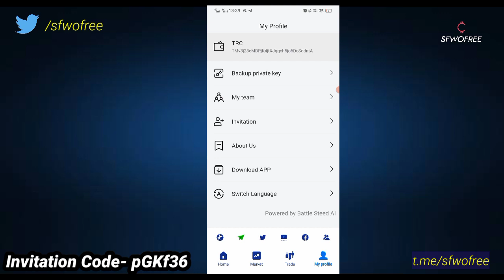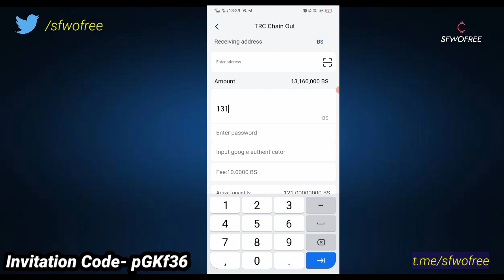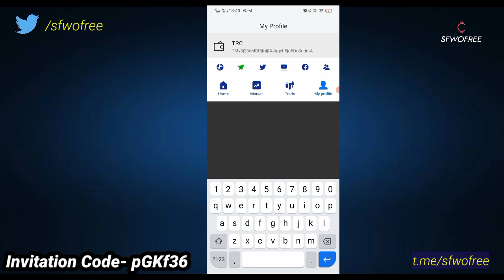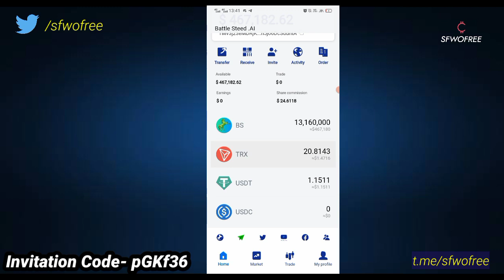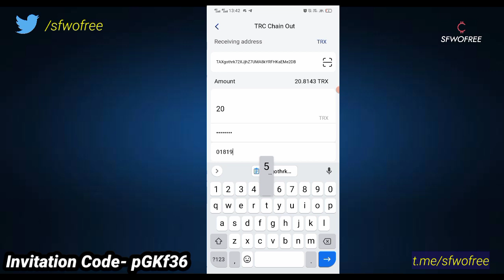Battle Steed Withdrawal Proof | 30$ Payment Proof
👉 Battle Steed Withdrawal Proof | 30$ Payment Proof | Battle steed withdrawal process

🤜welcome to sfwofree YouTube channel & in this video you will get to know the complete withdrawal process of battle steed app & you will also get free 400$ BS token after using Battle Steed Invitation Code 👇👇👇

✍️Battle Steed Invitation Code (400$ Free BS Token) - pGKf36